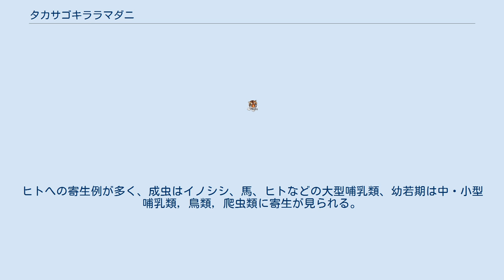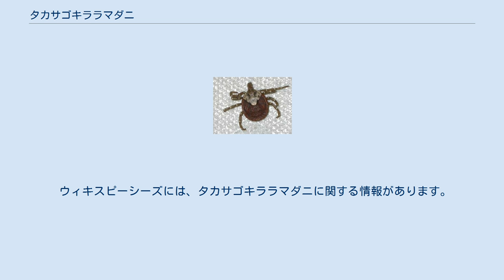タカサゴキララマダニ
タカサゴキララマダニ（高砂綺羅々真蜱、学名：Amblyomma testudinarium）はマダニ科キララマダニ属に属するダニの1種である。
大型のマダニで、東南アジアの他に日本では関東以南に分布する。
 日本に分類する他のマダニ科の多くがそうであるように3宿主性で、幼虫、若虫、成虫の3つの発育期それぞれで別の個体に寄生する。
ヒトへの寄生例が多く、成虫はイノシシ、馬、ヒトなどの大型哺乳類、幼若期は中・小型哺乳類，鳥類，爬虫類に寄生が見られる。
また、幼虫は小型で運動能力に乏しく、成虫に比べ葉に集団で待機するという習性があり、刺傷症の場合には大量の幼虫に刺傷される例が報告されている。
富山県では従来タカサゴキララマダニの記録はほとんどみられなかったが、近年のイノシシの定着にともなって、イノシシと関係の深い本種による人体刺症が発生するようになった。
 これまでに、病原体不明の熱症が報告されるなどすることから、ある種の紅斑熱群リケッチアや重症熱性血小板減少症候群の原因となるウイルスを保有している可能性が指摘され、重症熱性血小板減少症候群のほか何らかの病原体を媒介する可能性が指摘されている。
 ウィキメディア・コモンズには、タカサゴキララマダニに関するカテゴリがあります。
 ウィキスピーシーズには、タカサゴキララマダニに関する情報があります。